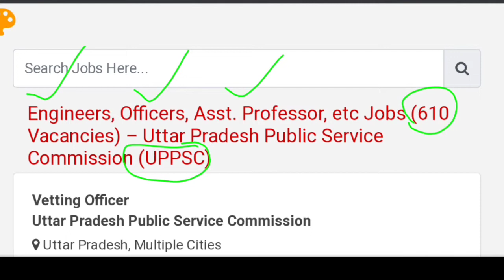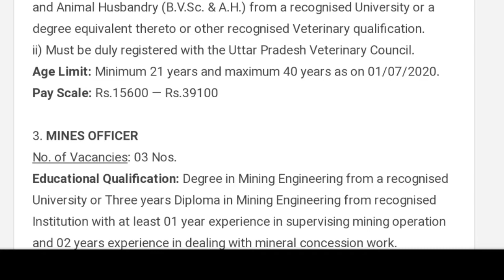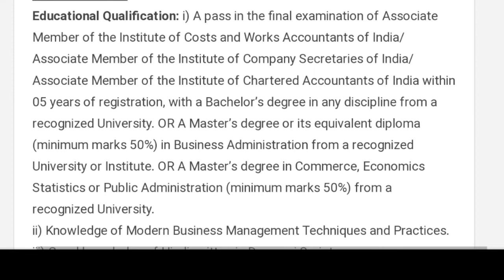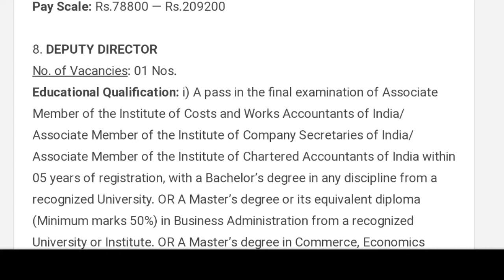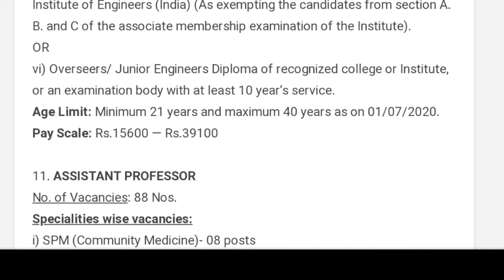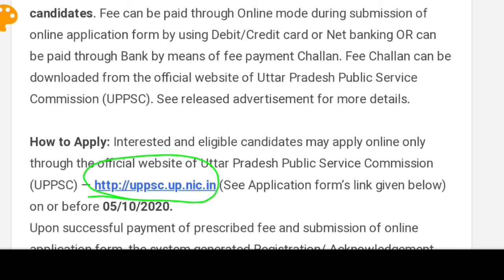Engineers, Officers, Asst. Professor, etc Jobs (610 Vacancies) – Uttar Pradesh Public Service Commis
Upper Age Relaxation: Upper age limit is relaxable by 05 years for SC/ ST/ OBC of U.P and 15 years for PWD category. Ex-Serviceman & Others, if any — As per Govt. norms.

The posts are Temporary/ Permanent in nature. The vacancies are under U.P Legislative Department Service, Animal Husbandry Department, Department of Geology and Mining, Medical Education Department, U.P Employees State Insurance Labour Medical Service, Bureau of Public Enterprises, Town and Country Planning Department and Zila Panchayat.

The knowledge of Hindi is essential for the above posts.

The selected candidates will be on Probation for one/ two years wherever applicable.

Reserved category candidates of states other than Uttar Pradesh will be treated as General candidates.

Note:- For detailed information regarding Qualification, Experience, etc. please see the officially released advertisement.

For more details regarding candidates’ selection norms and eligibility norms, please go through the officially released advertisement (See Link/PDF given below).

Application Fee: Candidates must pay Application Fee of Rs. 105/- for General/ OBC, Rs. 65/- for SC/ ST/ Ex-Serviceman and Rs. 25/- for PWD candidates. Fee can be paid through Online mode during submission of online application form by using Debit/Credit card or Net banking OR can be paid through Bank by means of fee payment Challan. Fee Challan can be downloaded from the official website of Uttar Pradesh Public Service Commission (UPPSC). See released advertisement for more details.

How to Apply: Interested and eligible candidates may apply online only through the official website of Uttar Pradesh Public Service Commission (UPPSC) — (See Application form’s link given below) on or before 05/10/2020.

Upon successful payment of prescribed fee and submission of online application form, the system generated Registration/ Acknowledgement Slip will appear on the computer screen. Candidates must print-out it for future correspondence. DO NOT SEND ANY PRINT-OUT/HARD COPY OR DOCUMENTS TO UTTAR PRADESH PUBLIC SERVICE COMMISSION (UPPSC) AT THIS STAGE. All the verification will be done in due course.